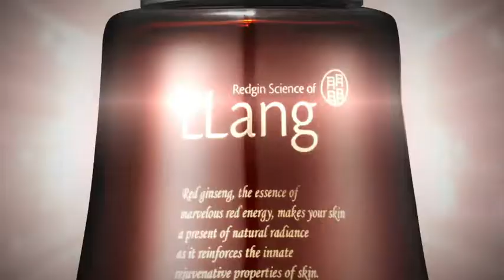LLang 01 Brand History